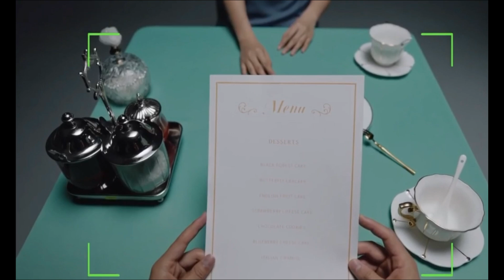Smart contact lens |Mojo lens| world's first Augmented reality smart contact lens | Broken brain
Mojo lens is new version of smart contact lenses that will connect us with the world of augment reality. Smart contact lenses have been a hot topic since last few years. Many top tech-companies have started their research in smart contact lenses including google .But all of them are stilll on their trials. Here we have mojo lens, this will be a superior technology.There is no doubt that mojo lense or any other smart-conatct-lens will rule the gadget world. Broken brain is looking at these fascinating tech.